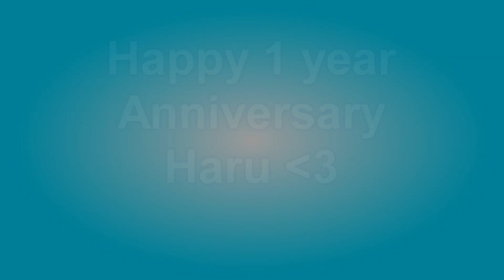[Smmv] Kirai Demo Suki Aishiteru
I miss this smmv so ima public it back yeet.